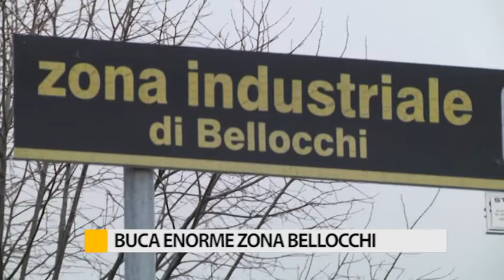Grossa buca presente in Via Enaudi a Bellocchi, la segnalazione